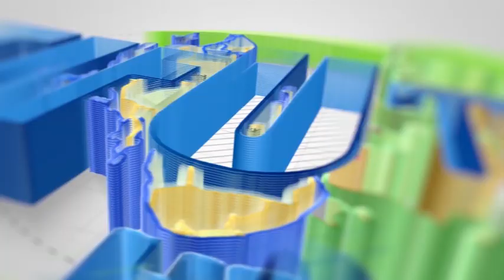KAFATA NYAYO ZA BABA YAKE DKT SALIM AHMED SALIM